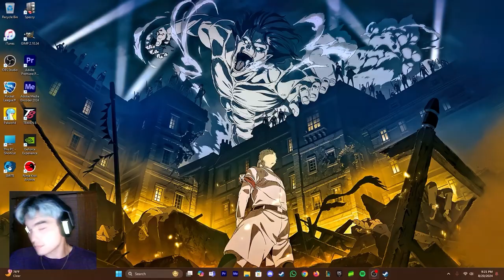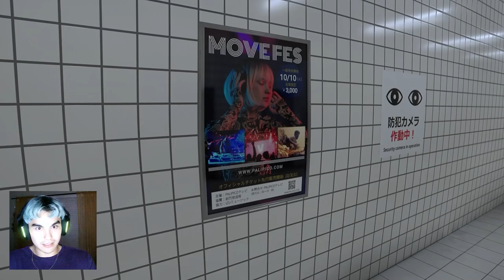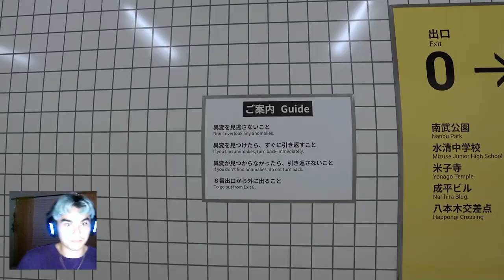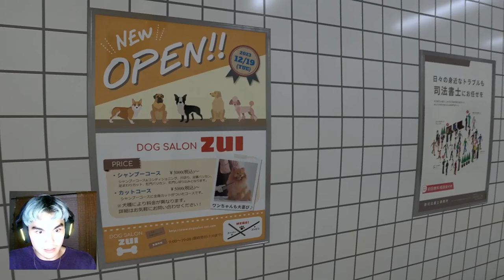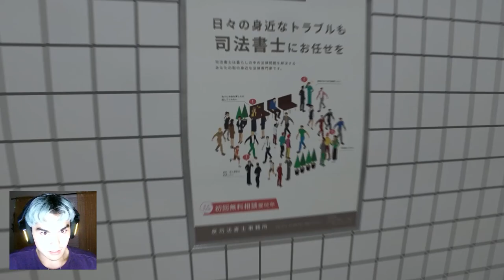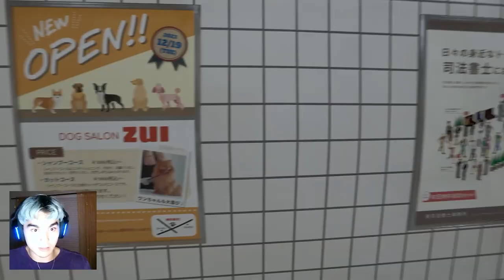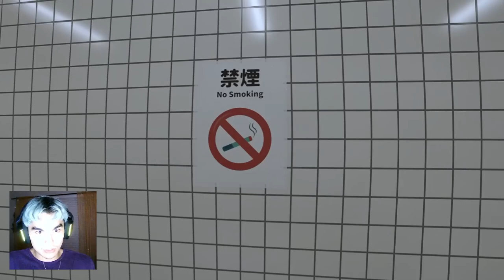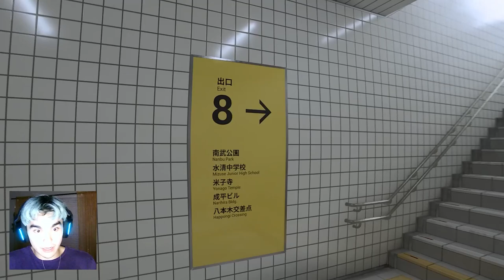This Game RESTARTS Every Time You MISS ONE DETAIL…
Welcome to my latest video, where we dive deep into the thrilling world of "The Exit 8," an anomaly spotting game that will test your observation skills and keep you on the edge of your seat! In this playthrough, we take on the challenging task of finding hidden anomalies in a series of eerie and mind-bending environments. If you enjoy puzzle games, eerie atmospheres, and the satisfaction of uncovering hidden secrets, this video is for you!

"The Exit 8" is more than just a game—it's a psychological journey through a series of strange and unsettling locations. Our mission is to spot anomalies that appear and disappear in these environments. These anomalies can range from subtle changes in objects and furniture to more obvious and creepy distortions of reality. As the game progresses, the anomalies become harder to spot, and the pressure builds up, making each level more intense than the last. Can we keep our cool and identify all the anomalies before it's too late?

Throughout this playthrough, I'll be sharing tips and strategies on how to successfully spot these anomalies, as well as reacting to the unexpected and creepy surprises that "The Exit 8" throws at us. Whether you're a seasoned anomaly spotter or a newcomer to the genre, you'll find plenty of excitement and suspense in this video.

Join me as we embark on this spine-chilling adventure in "The Exit 8." Let's see if we have what it takes to uncover all the hidden secrets and make it through without losing our minds!